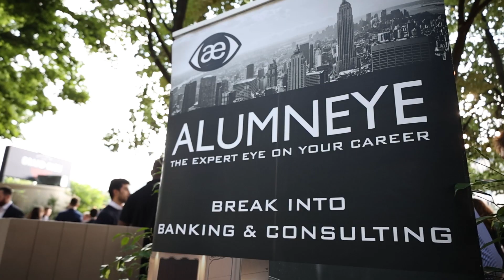Afterwork AlumnEye - Paris 28 juillet 2021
L'Afterwork AlumnEye est un événement de networking qui rassemble des professionnels de la finance et du conseil dans un cadre informel.

AlumnEye est un réseau unique de professionnels de la Finance et du Conseil.

Le Réseau AlumnEye prépare tous ses membres aux métiers les plus sélectifs de la Finance et du Conseil : Conseil en Stratégie, M&A, TS, Private Equity, ECM, DCM, Equity Research, Graduate, Offcycle, Summer Internship

Intégrer le Réseau AlumnEye, c'est bénéficier d'une préparation exclusive pour décrocher un poste au sein des recruteurs les plus sélectifs. De la candidature en ligne jusqu'à l'offre finale, nous couvrons toutes les étapes clés des processus de recrutement ultra-sélectifs de la Finance et du Conseil.

Notre méthode unique est délivrée par de véritables professionnels travaillant dans les Banques, Fonds de Private Equity et Cabinets de Conseil les plus prestigieux.

Les plus grandes écoles font appel à nous pour former les étudiants de leur Masters les plus prestigieux.

Les intervenants AlumnEye sont des professionnels aguerris responsables des screenings CV à l'intérieur même des banques et cabinets de conseil les plus réputés : si vous doutiez de la force du Réseau AlumnEye, il est temps de rejoindre nos formations, d'intégrer un réseau, et de décrocher votre offre, maintenant.

Avec plus de 4 700 membres du Réseau AlumnEye, les témoignages ne manquent pas